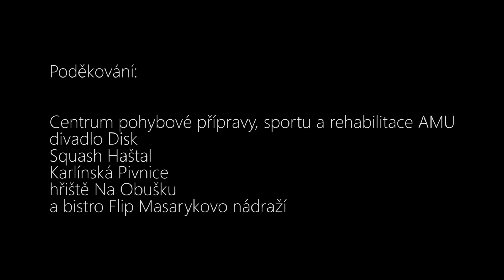SYNovial trailer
Představení vystihující muže, jak vnímají sami sebe a svoje tělo v současnost.

Premiéra 5.3.2015 divadlo DISK

Koncept, choreografie, interpretace: Marek Zelinka & Martin Talaga
Světelný design: Šimon Kočí
Supervize: Radim Vizváry

Už od chlapeckého věku hraje v životě mužů zásadní roli jejich tělo. Způsob jak ho vnímájí, jaký k němu mají vztah, určuje jejich fyzickou identitu. I přes dar myšlení a řeči jsou emoce a zdraví člověka vyjadřovány skrz jeho tělo a slouží jako hlavní prostředek k sebevyjádření a interakci s okolním světem.

„Synovia“ (synoviální tekutina), je viskózní tekutina produkovaná synoviem, jejímž hlavním účelem je snížit tření chrupavek v kloubu při jeho pohybu a zajistit jeho správnou funkci.

Představení vzniklo jako absolventská práce studenta 3.ročníku katedry pantomimy na HAMU Marka Zelinky.